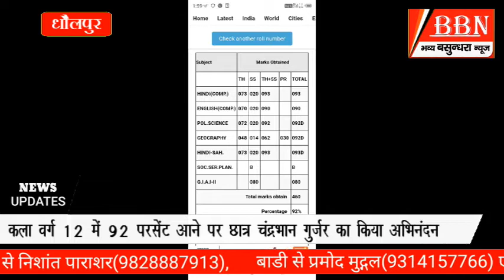मचकुंड पुलिस चौकी कर्मियों ने किया साहसिक काम डूबते हुए इकलौते बेटे को बचाया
*मचकुंड पुलिस चौकी कर्मियों ने किया साहसिक काम डूबते हुए इकलौते बेटे को बचाया, अपहरण एवं बलात्कार का मुलजिम गिरफ्तार, आत्मरक्षा प्रशिक्षण शिविर में गुड टच बैड टच की दी जानकारी, दसवीं आरबीएसई बोर्ड परीक्षा में वेदांत राज ने 84% अंक प्राप्त किए, परशुराम शोभायात्रा मंच से आदित्य शर्मा का हुआ स्वागत, नगर पालिका राजाखेड़ा की साधारण सभा की बैठक संपन्न, भाजपा की गरीब कल्याण योजना बैठक संपन्न, धौलपुर बालिका विद्यालय की छात्राओं ने बाजी मारी,  दसवीं बोर्ड परीक्षा में एवीएम विद्यालय ने लहराया परचम, कला वर्ग 12th में चंद्रभान गुर्जर को 92% अंक मिले,  नवनिर्वाचित राज्यसभा सांसद घनश्याम तिवारी का किया अभिनंदन/*